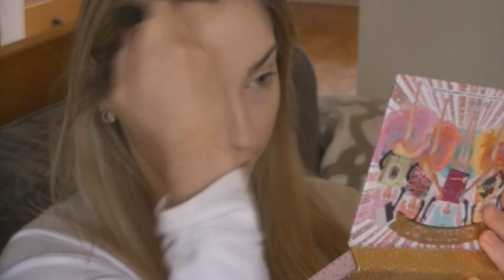Foundation & Face Routine | May 2016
Hello lovely people of YouTube,
Here is my face.
And the stuff I like to put on it on a daily basis!

(Also, this video was filmed a few weeks ago.. when it was still cold out!!)

PRODUCTS MENTIONED:

Smashbox Studio Skin Primer Oil
CoverFXNatural Finish Foundation N20
Benefit Bo-ing Concealer #1
Clarins Instant Concealer #1
CoverFX Pressed Powder Foundation G20
Clarins Poudre Multi Eclat